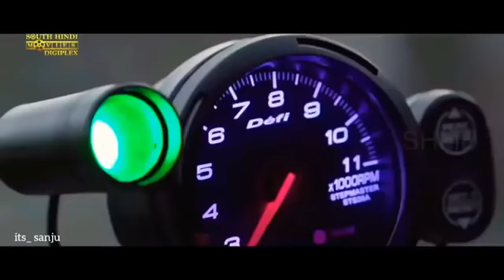Aaj_RuswaTari_Galiyon_Me_Mohbbat_Hinde_Dj_Remix_Soon//The Bloge Bangla//youtube.com